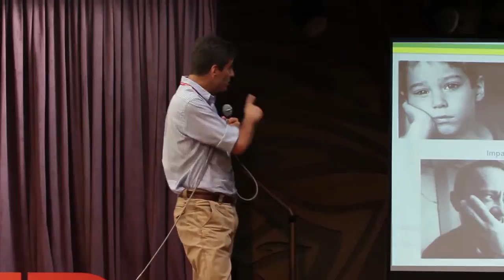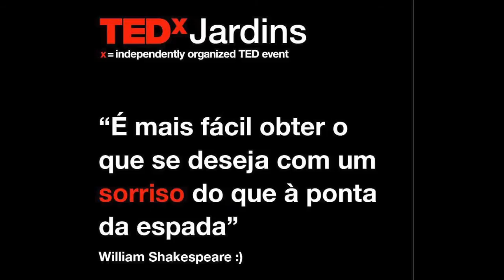Por um Futuro sem Cárie: Marcelo Bonecker at TEDxJardins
TEDxJardins

Credits for Guitar track: Usman Riaz at TEDxGateway

Marcelo Bonecker
Professor Titular da Disciplina de Odontopediatria da Faculdade de Odontologia da USP-SP. Possui mestrado em Ciências Odontológicas (área de concentração: Odontopediatria) pela Universidade de São Paulo (1996) e doutorado em Ciências Odontológicas (área de concentração: Odontopediatria)pela Universidade de São Paulo (1999). Foi bolsista do Programa de Doutorado com Estágio no Exterior (PDEE) onde cursou 1 ano de doutoramento no Dept Epidemiology and Public Health - University Colege London (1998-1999). Fez pós-doutorado no Dental Research Institute - University of Witwatersrand- South Africa (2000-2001). Obteve o título de Livre-Docente pela Disciplina de Odontopediatria da Faculdade de Odontologia da Universidade de São Paulo (2005). Tem experiência na área de Odontologia, com ênfase em Odontopediatria, atuando principalmente nos seguintes temas: odontopediatria, cárie, epidemiologia,promoção de saúde, revisões sistemáticas e teleodontopediatria. Atualmente é Representante da Área de Odontopediatria na Câmara Técnica de Especialidades de CFO; Vice-Presidente da Comissão de Pós-Graduação da FOUSP; Coordenador da Comissão Coordenadora do Programa de Pós Graduação de Ciências Odontológicas da FOUSP; Presidente do Education Committee da International Association Paediatric Dentistry (IAPD); Editor Científico e Diretor da Revista da APCD, Editor Associado do Periodico Brazilian Oral Research e Presidente da Alliance for Cavity Free Future - seção Brasil.